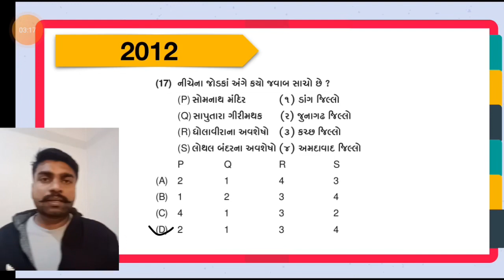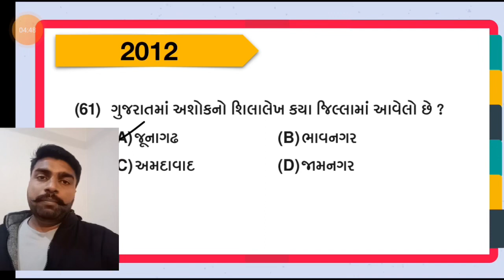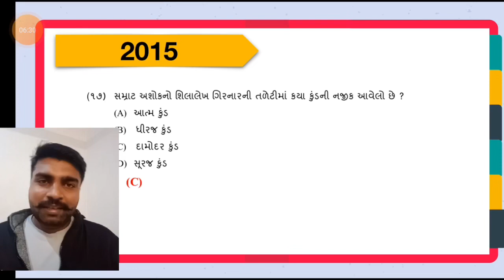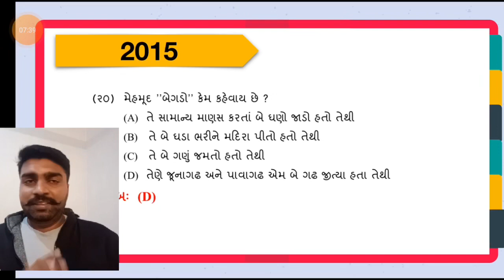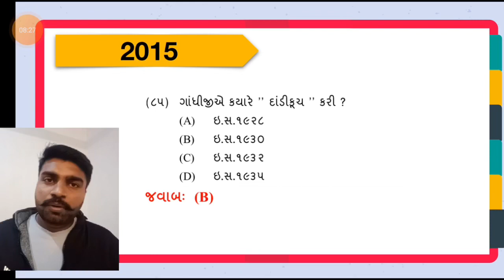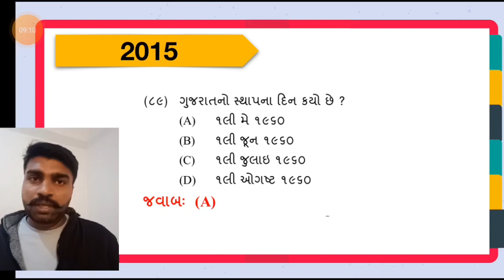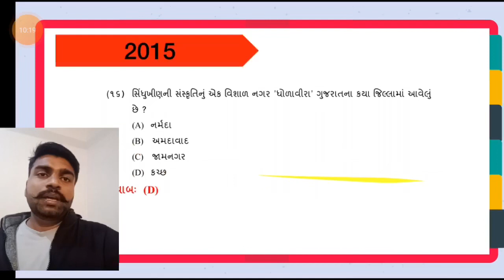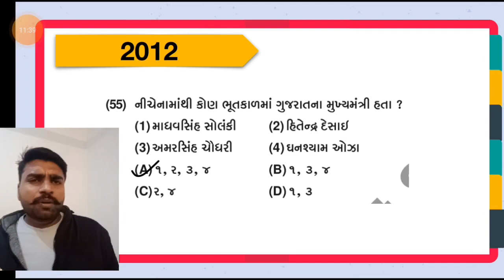Gujarat no itihas police|gujarat history|Gujarat police constable PSI ASI|Gujaratpolice Bharati 2021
🔵 MY GPSC 🔵

Gujarat police paper analyisis
gujarat no itihas ice rajkot
madhyakalin gujarat no itihas
Gujarat no itihas police
gujarat no itihas
gujarat no itihas angel academy
gujarat no itihas liberty
gujarat no itihas gyan academy
gujarat no itihas world inbox
gujarat no itihas unacademy
gujarat no itihas abhayam academy
gujarat no itihas bhavik maru
gujarat no itihas police constable
gujarat no itihas gpsc online
gujarat no itihas ishwar padvi book
gujarat no itihas mcq
gujarat history
gujarat history in gujarati
gujarat history liberty
gujarat history gpsc
gujarat history unacademy
gujarat history in english
gujarat history question answer
gujarat history gpsc online
gujarat history mcq in gujarati
gujarat history angel academy
gujarat history in gujarati liberty
gujarat history best book
Gujarat police Bharati 2020
Gujarat police Bharati 2021

JOIN MY GPSC